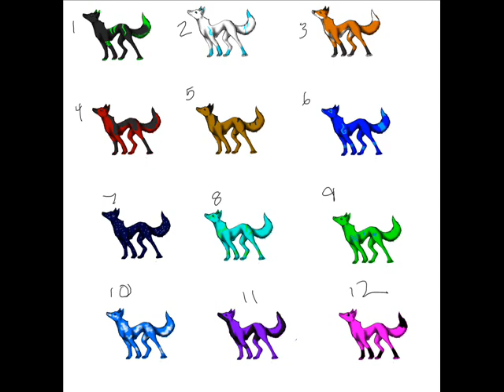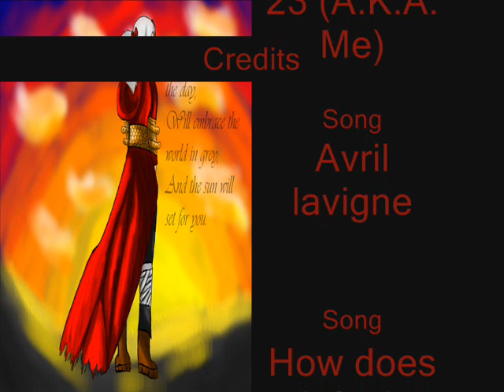some of my random art :3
everything is in the credits :3